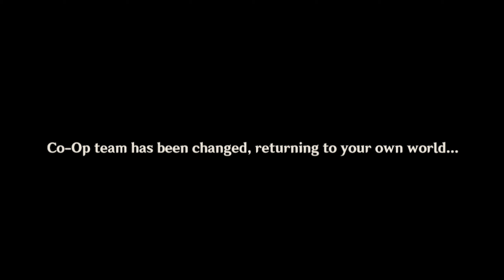FINALLY!!! A TOXIC GENSHIN IMPACT CO-OP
I finally found another toxic genshin impact co-op in so long! i troll this genshin impact coop lobby, but it turned into a toxic genshin impact coop lobby.